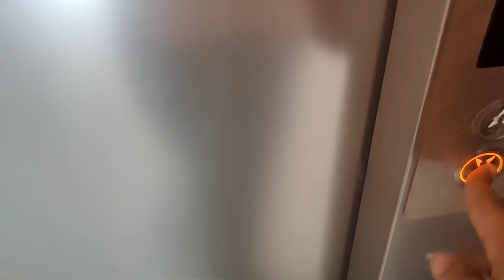Kanchan Ka Pagphera || Finally Meeting My In Law's & Sasural Mai Full Sewa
Hey Everyone..